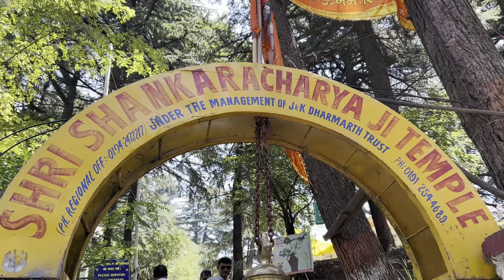Srinagar To Amritsar📍Amarnath Yatra 2023 |brooks falls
Srinagar To Amritsar📍| VLOG 5 | Amarnath Yatra 2023🔴| Sarthak Kapoor |Smart City Kashmir Tour Vlog

amarnath vatra live updates amarnath yatra updates news amarnath yatra 2023updates

Security check was too much on the way and while returning from yatra ramban bridge got landslide. So all the episodes will be share with you in a very presentable way.

Thank for giving us your precious time